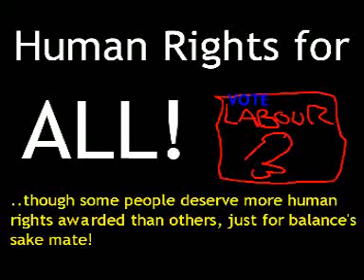Equality, Diversity and New Labour PC 'Lunacy' For All! (demo) 2/3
Our esteemed MP, Johnathan Leftwinger, continues to harangue and buck those members of the Public he disagrees with

- it's the job the Red tw*t is paid to do!